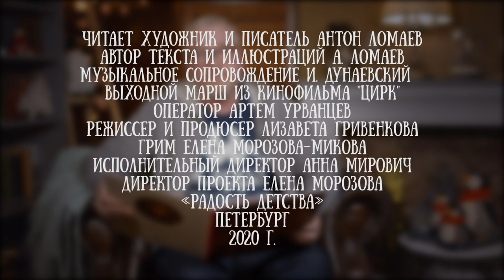Антон Ломаев читает свою цирковую сказку «Бом-Бом-Бом»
Эта книга - о цирке. Но не о том цирке, в который можно купить билет и отправиться на представление к назначенному часу, а об образе цирка, рождающемся в голове ребенка, когда слово "цирк" лишь повод для собственной фантазии. Художник Антон Ломаев в детстве жил в небольшом городе Витебске, где собственного цирка не было.

Свой цирк он придумывал сам. И в этом выдуманном цирке не было места насилию, дрессуре и принуждению. Зато там был праздник и дружеское сотворчество людей и животных.

Книга "БОМ-БОМ-БОМ!" рассказывает о детской фантазии, о предчувствии чуда, о рождении образа мира у ребенка.

Для канала «Читаем детям» сказку исполнил автор.